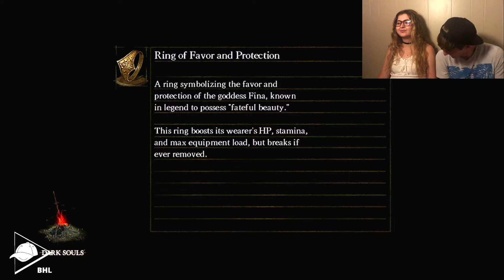Critical Chemistry - Dark Souls Episode 10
In this episode, we go through Anor Londo and take a quick peek at Ornstein and Smough. We also get to know each other a little more.

- Next video will be out next Thursday
- Check out the Black Hat Lounge Subreddit for the occasional update
- Just a friendly reminder that I wrote that super dope intro/outro track (and all of the intro/outro tracks on the channel so far.

xoxo
- Josh